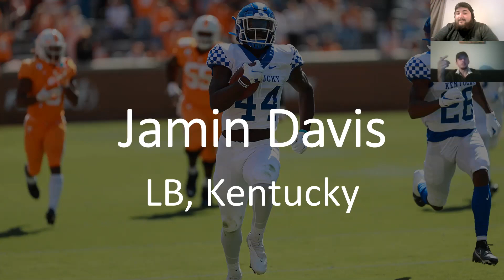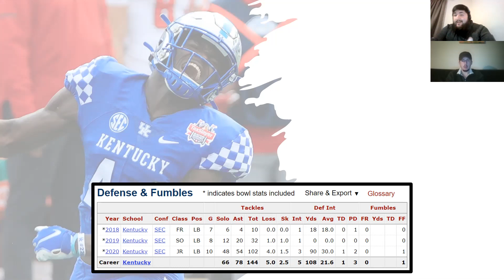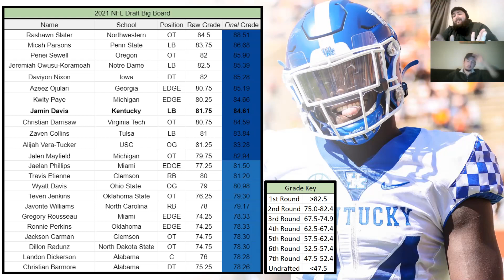Jamin Davis (LB, Kentucky) Scouting Report || 2021 NFL Draft || Washington Football Team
Listen as we discuss our thoughts regarding Kentucky Linebacker prospect Jamin Davis prior to the 2021 NFL Draft.

If you have any questions, comments, concerns, or critiques of the video be sure to drop them in the comment section below! I know sometimes it is tough to fully discuss how I think somebody projects at the next level in such a condensed format, but Mike and I both are more than happy to further discuss Jamin or any draft prospects for that matter in the comments.